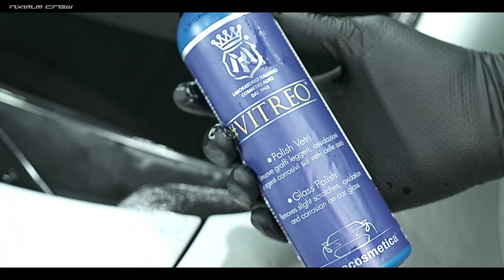차량 유리 찌든 때 쉽게 없애는 세차 꿀팁 // 7K급 초고화질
셀프 복원 세차 컨텐츠를 진행 하다보니
"좀 더 쉽게 누구나 따라할 수 있고,
효과도 빠른 좋은 방법이 없을까?"
생각하게 되어 응용하게 된 방법입니다.

생각보다 효과가 훨씬 좋고 빨라서 좋습니다.

마프라 라보코스메티카: 비트레오 유막 제거제
파이어볼: PH3 산성 카샴푸

칫솔: 메이커 불문 아무거나.. 부드러운 건 안됨.. 보통모 이상 강한모 추천
매스코닉: 하드 디테일링 브러쉬

- 니트릴 장갑
-오토스: 보안경
• 3M 9332K+ 방진 특급 마스크